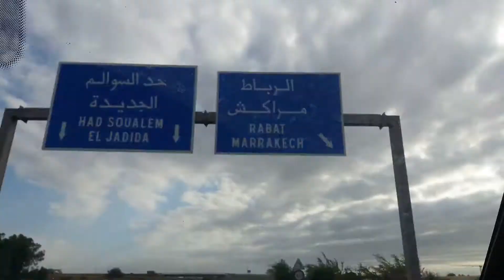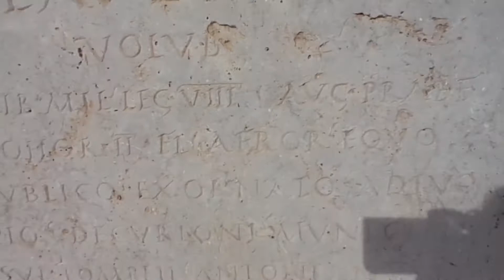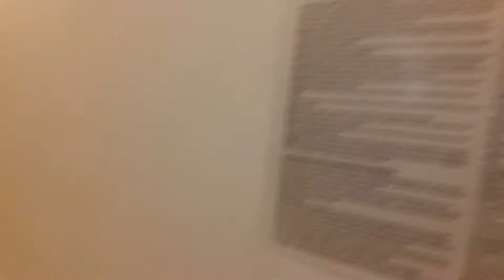trip to oualili volubilis ,meknes وليلي " mini vlog "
walili road trip ,meknes, وليلي
The Roman Ruins of Volubilis, The Ancient Roman City of Volubilis in Morocco